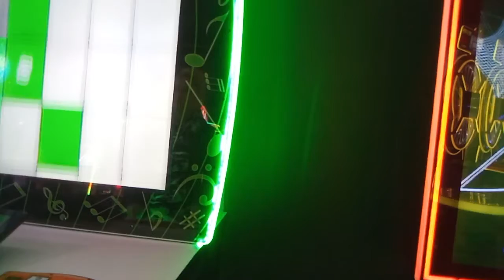Grand Piano Keys Arcade Round 1